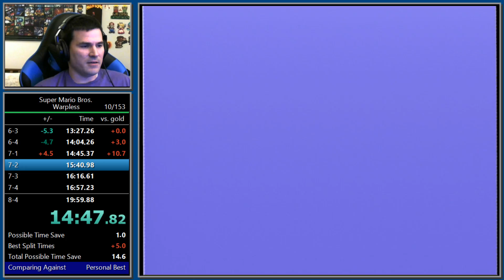(19:52) SMB1 warpless speedrun